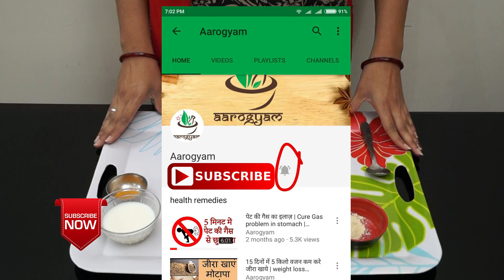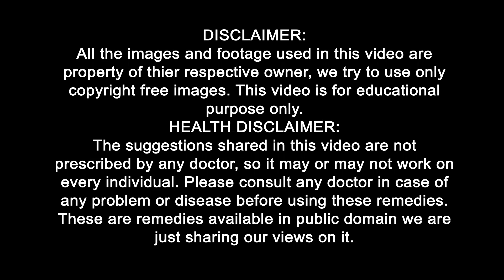चहेरे के दाग धब्बो का घरेलू इलाज | Melasma Treatment | Get Spotless Skin | Effective & Safe | Health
7 दिन में गोरी त्वचा पाए | Fair Skin Treatment | Fair Skin | Get Glowing Skin | Lighten Skin Tone

बूढ़े भी हो जाए जवान | सफ़ेद बालो को काल करने का तरीका | reverse grey hair | white hair problem

चेहरे के दाग धब्बे हटाये |acne removal |acne scars |clear skin |pigmentation on face |dark spots